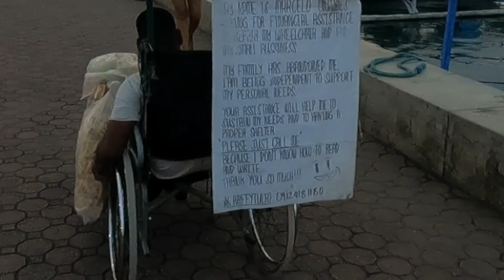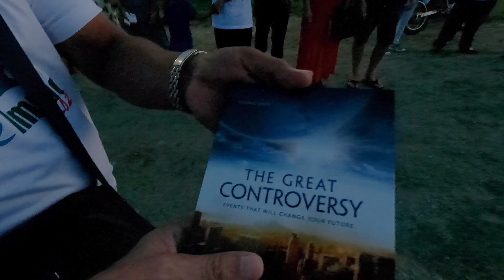Cruising the fabulous Baywalk at Puerto Princesa City, Palawan, Philippines.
On arriving in Puerta Princesa the filipino passengers got out in the centre of of town, leaving just  us three foreigners with the driver who dropped us directly at our hotels which was a good service although we’d probably paid 10 times what the locals paid for their ride. I was headed near the Baywalk which I’d identified as probably the best area to stay in Puerto Princesa, staying at another Oyo Hotel called Dads Pension which had good online reviews  and costing only 940 pesos/$17.

I sat in my room for the afternoon editing a video, There was a router in my bedroom which was handy. At one point I heard voices in the corridor with guests filli using the water dispenser. You’ll never guess who it was? We hadn’t discussed where in Puerta Princesca we’d be staying. The French guys with the one remaining filipina had arrived here yesterday from Port Barton. We’d been trailing each other since El Nido. Talk about small world. Jonne with his girlfriend Lady were in the room next to mine. Philip, without his filipina girlfriend was on the floor below.

So apart from the strange coincidence of the two French guys staying at the same hotels as me in El Nido, Port Barton and Puerta Princesa. In the other room next door to me at Dads Pension lived a guy from the UK. We’d met in the corridor in the evening when he was returning to his room holding a bottle of San Miguel. As we greeted each other I picked up his English accent. Where you from? I asked. England, he said. Yeah, where abouts? Essex, he said. No way. I was born in Ilford, Essex. I said. Witham, he replied. But hadn’t been back to the UK for over 30 years. His name was Bob. He was 74. Had been a Merchant Seamen. Spent 15 years living in Cyprus. And the past 15 years living in Palawan. Nine and a half years at this hotel in the same room, next door to me. I thought 4 and a half months living in the Oyo in Metro Manila was excessive but 9 and a half years living here sounds crazy. I guess he wanted to live somewhere that resembled his time spent working on ships. I thought Bob’s story would make for an interesting interview but he wasn’t keen on being filmed. A lot of expats are like that. You meet lots of colorful characters when your travelling but a number of expats are flying under the radar as if they’re escaping their past. Bob didn’t go anywhere anymore. He used to walk down to the Baywalk each night but doesn’t even do that anymore. The hotel takes good care of him, manage his finances and feed him twice a day. Every evening he drinks  4, never 3 , nor 5   always 4 small bottles of San Miguel. One as a sundowner and 3 more over the course of the evening in his bedroom. Will probably die in the hotel. Which is without doubt a much more attractive option than living out your remaining days in Duma - regretty.